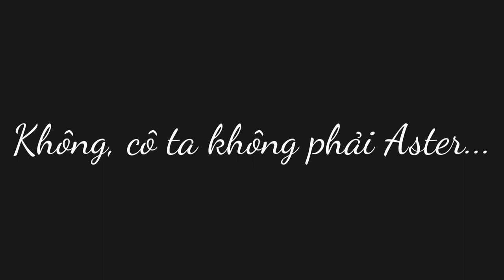Trailer phim ngắn nèk || Gacha Club || By: Mona_Giru (Mô tả)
Heh, mềnh đi tạo oc rảnh qá làm luôn trailer:D Nhưng cái trailer nó lạ lắm:))
À mà vẫn chưa đặt đc tên phim:P Vì chưa có tên phim nên chưa làm cái intro phim:)) Ai xem trailer có ý tưởng đặt tên nói mình với nhé:O
Phim này kịch bản của Giru còn Mona là người làm nhóe:^
Có góp ý j vui lòng bình luận nka~
Edit video by Mona
Ideas by Giru